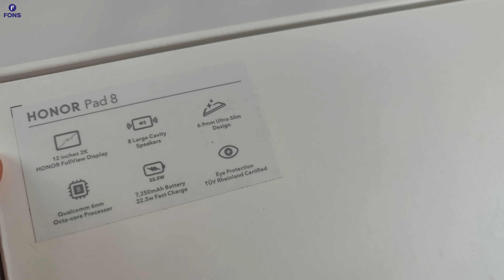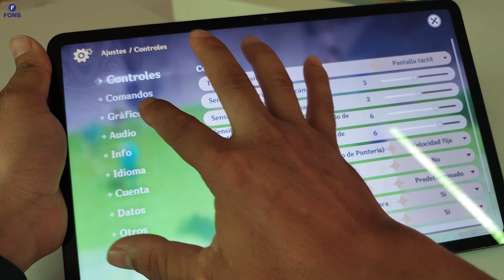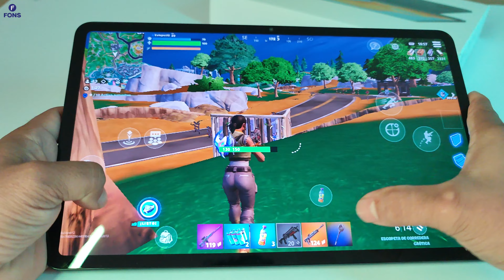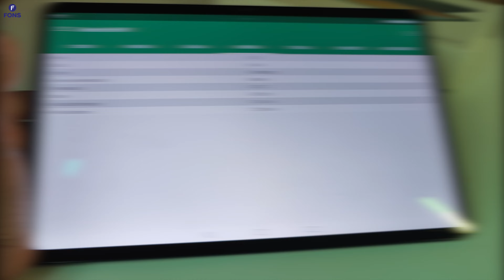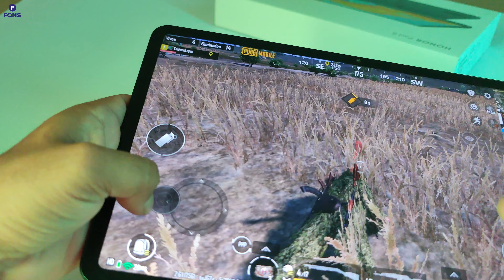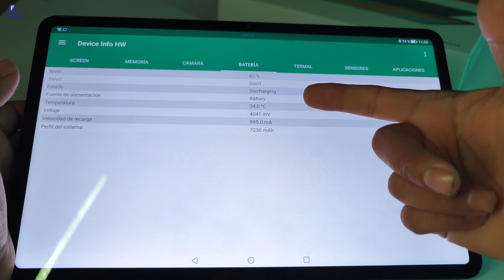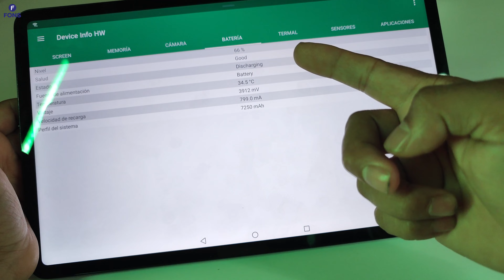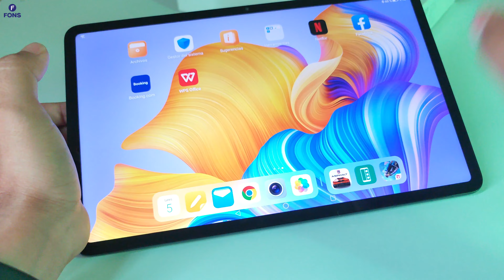Honor Pad 8 Gaming Test